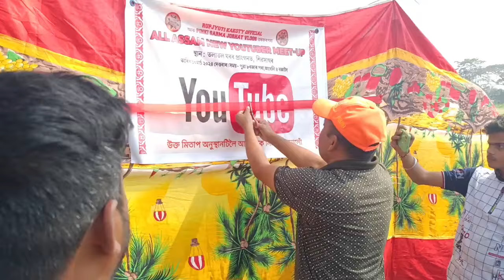শিৱসাগৰৰ তলাতল ঘৰৰ কাষত এইবোৰ কি / What is this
শিৱসাগৰৰ তলাতল ঘৰৰ কাষত এইবোৰ কি